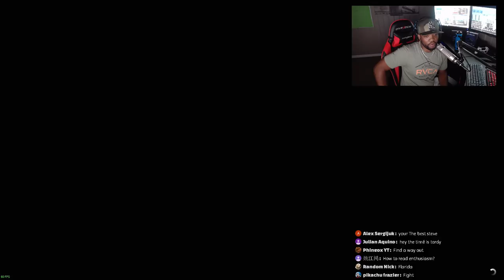GTA 5 MOD #183 LET'S GO TO WORK (GTA 5 REAL LIFE MOD)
2019 Dodge Challenger Redeye [Add-On / FiveM | Tuning | Animated | Sounds | LODs] 1.3